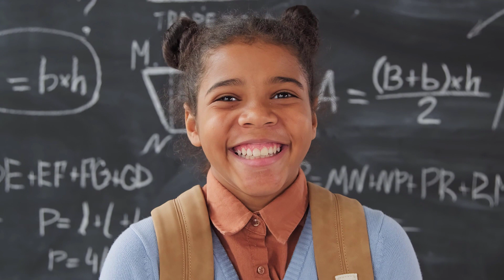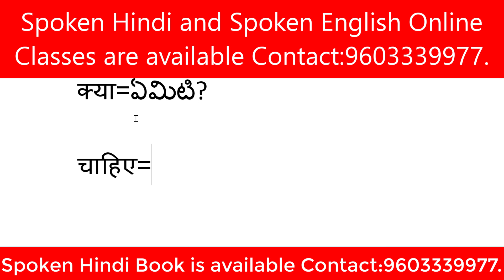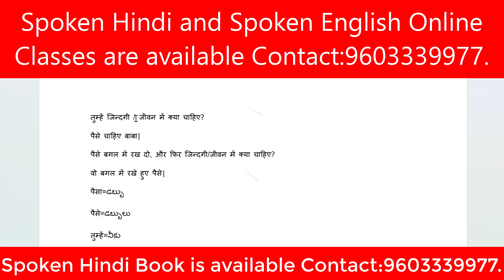learn Hindi through jokes part 1 | Spoken Hindi through Telugu | Spoken Hindi in Telugu | course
Learn Hindi through jokes with VRR Tutorials! This video presents a series of funny jokes in Hindi, perfect for Telugu speakers learning the language. We break down the jokes, explaining the meanings and cultural references to make them easy to understand and enjoy.

VRR Tutorials is the top-rated institute for Hindi and English language learning for Telugu speakers. With 10 years of experience and thousands of successful students, we offer the best resources and personalized coaching.

Key takeaways:

Learn new Hindi words and phrases in a fun and engaging way.
Understand the humor and cultural context behind Hindi jokes.
Improve your Hindi listening comprehension and vocabulary.
Gain confidence in understanding and appreciating Hindi humor.
Benefit from expert guidance by experienced Hindi tutors.

Watch this video multiple times to reinforce your learning.
Join our online Hindi classes:

New batch starts on 25th of every month.
Learn from the best Hindi tutors in Andhra Pradesh and Telangana.
Get personalized guidance and support.
Improve your Hindi speaking and comprehension skills.